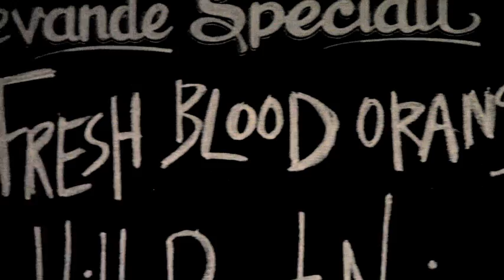Aperitivo hour. Why it's exploding in Australian bars.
Modern Australia is forever indebted to the 450,000+ Italians who came after 1945 and helped our journey from meat, 3 veggies and the 6 o'clock swill to the sophisticated, multicultural food culture we all now enjoy.
Testament to how far we've come is the explosion of aperitivo hour between 5.00 pm and 7.00 pm in most of our best bars and licensed cafes'.
One venue doing aperitivo hour really well is Fratelli Fresh. This month we catch up with owner Barry McDonald and his daughter / business manager Nina to talk about what aperitivo hour is and demonstrate the drinks and foods that mark this popular occasion.